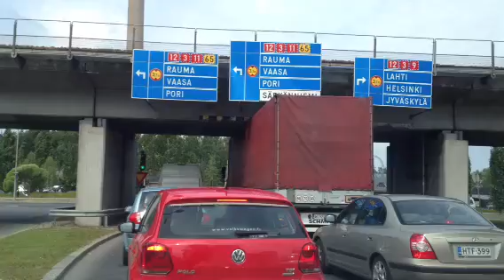Rekka mahtui nipin Mustanlahden sillan ali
Moni raskas ajoneuvo on jäänyt vuosien aikana jumiin rautatiesiltaan Tampereen Mustassalahdessa. Keskiviikkona 7.8. oli milleistä kiinni, ettei saama tapahtunut taas.